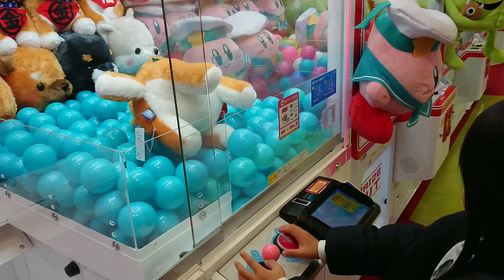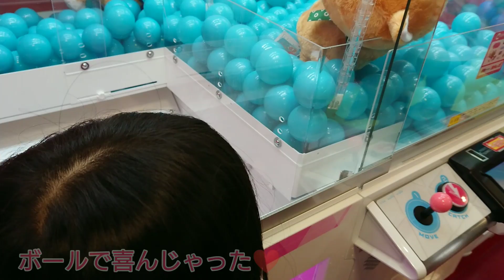【クレーンゲーム、UFOキャッチャー】10個取れるまでかえれま10の後に延長戦☆さすけ絶対とる!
クレーンゲームが上手くなるように❗
ぬいぐるみ絶対とる❗

106-6134
「srs34CHANNEL 宛」

素材→PIXTA